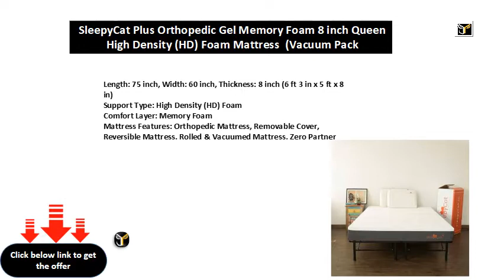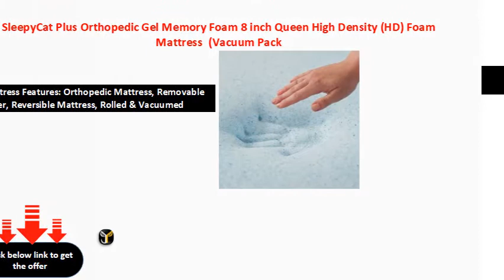SleepyCat Plus Orthopedic Gel Memory Foam 8 inch Queen High Density HD Foam Mattress Vacuum Pack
SleepyCat Plus Orthopedic Gel Memory Foam 8 inch Queen High Density (HD) Foam Mattress  (Vacuum Packed)
Length: 75 inch, Width: 60 inch, Thickness: 8 inch (6 ft 3 in x 5 ft x 8 in)
Support Type: High Density (HD) Foam
Mattress Features: Orthopedic Mattress, Removable Cover, Reversible Mattress, Rolled & Vacuumed Mattress, Zero Partner Disturbance